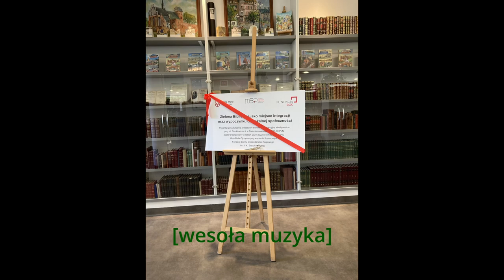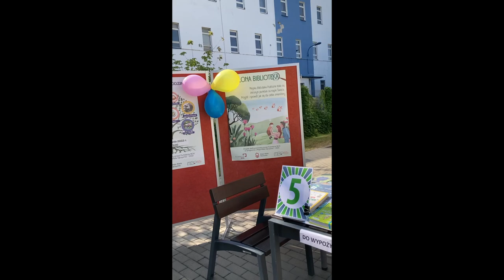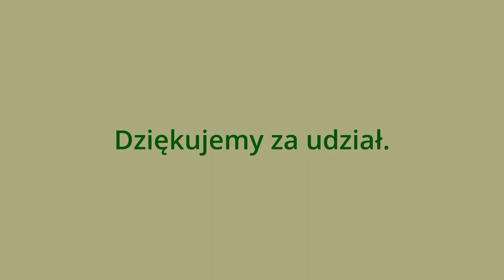Piknik z okazji zakończenia projektu Zielona Biblioteka.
Projekt dofinansowany przez Fundację BGK w programie „Moja Mała Ojczyzna” – 2021.